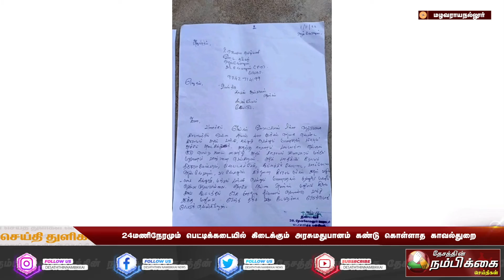24மணிநேரமும் பெட்டிக்கடையில் கிடைக்கும் அரசுமதுபானம் கண்டு கொள்ளாத காவல்துறை